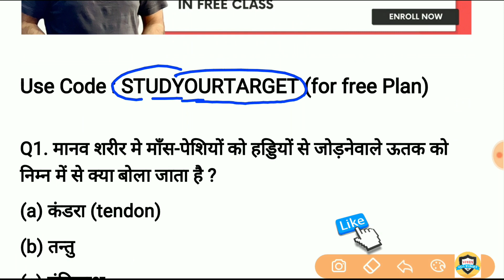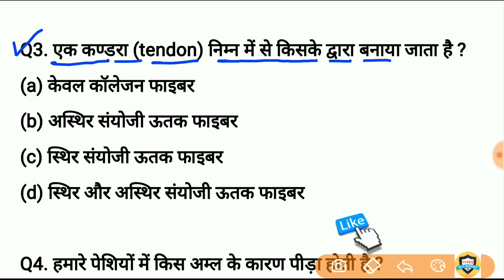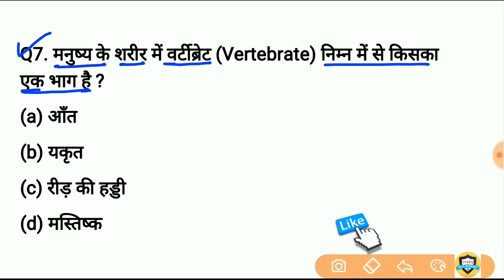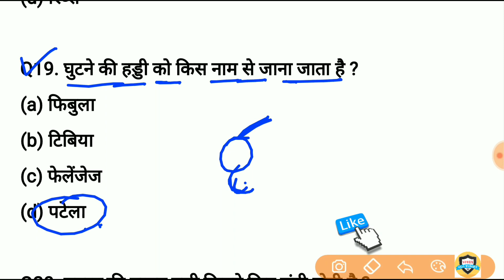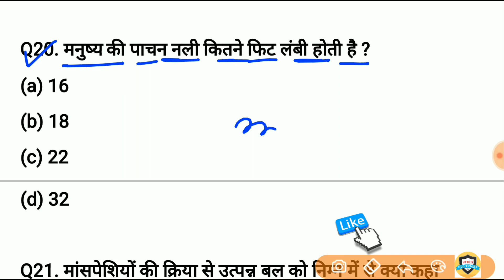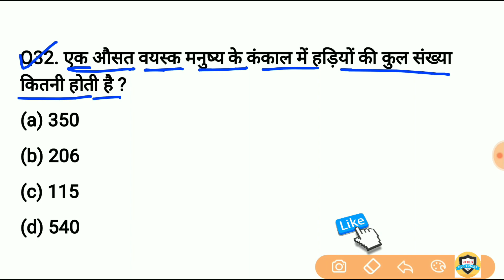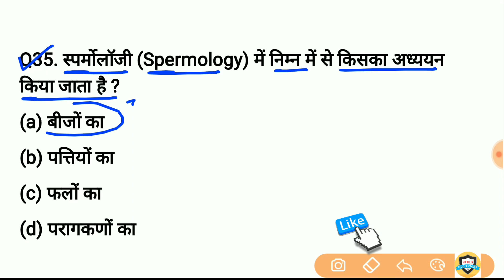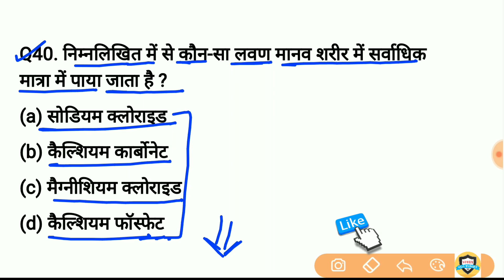Gk in hindi | मानव शरीर | Human Body | Science gk Quiz for railway, Ntpc, group D, SSC, Police exam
Human Body | मानव शारीर 40 Question

This test series contains 4 sets of 25 questions each from the Quantitative Aptitude section of all government exams. Solutions and analysis for all questions will be discussed by Abhinay Sharma at 6 PM the next day day in a detailed special class.